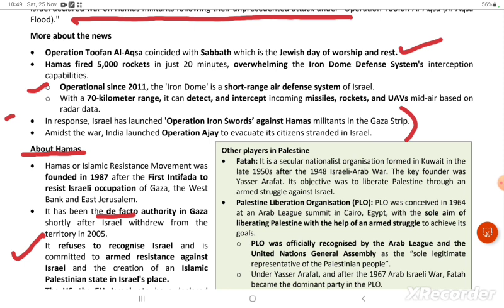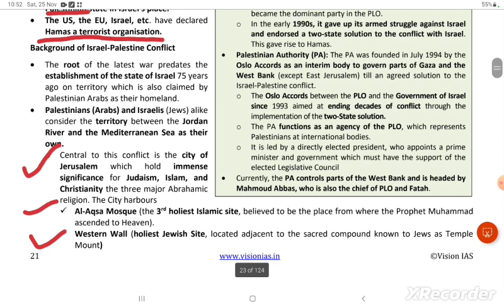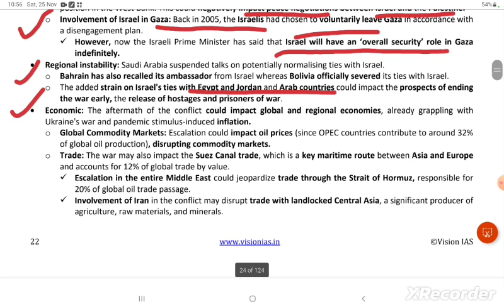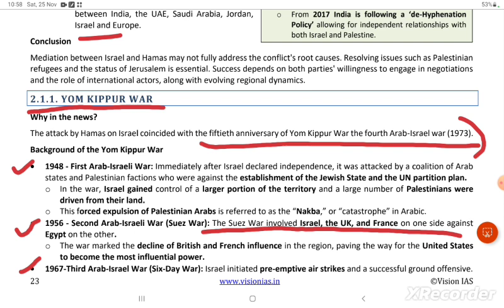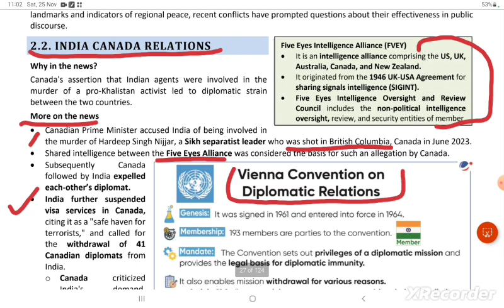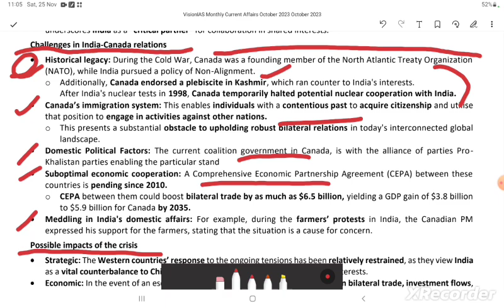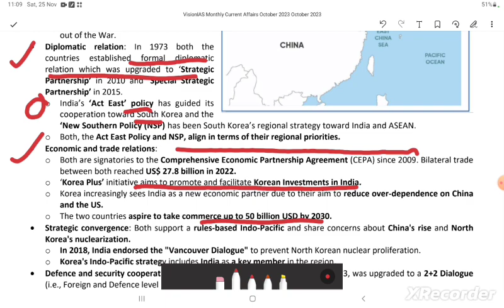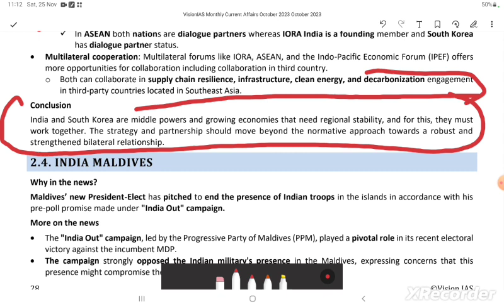Vision IAS Current Affairs October 2023 | International Relations| (Part 1) | Monthly Magazine